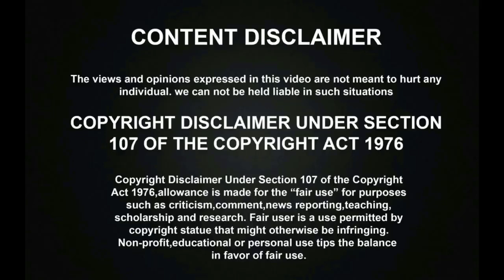சூப்பர் சிங்கரில் கர்ணன் பாடலை மனமுருக பாடி அசத்தி கண்கலங்கவைத்த ABHIJIT!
சூப்பர் சிங்கரில் கர்ணன் பாடலை மனமுருக பாடி அசத்தி கண்கலங்கவைத்த ABHIJIT! | Super Singer
Vijay TV Super Singer Season 9 Devotional Round was went amazingly, and the talented Singer Abhijit has Sang Karnan Ullathil Nalla Ullam devotional song superbly and surprised the fans.

சூப்பர் சிங்கரில் தெறிக்கவிட்ட POOJA! இசை பயிற்சியே இல்லாமல் பாடி அசத்திய THARSHANA RAJA RAJA CHOLAN NAAN!